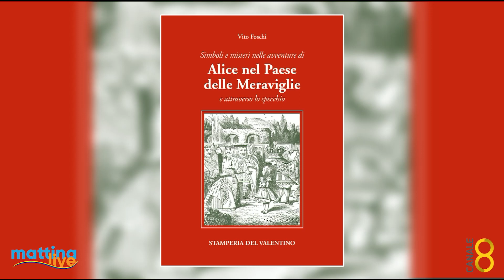Un'opera indaga i simboli ed i misteri dietro Alice di Carroll - MattinaLive 05/04/2023